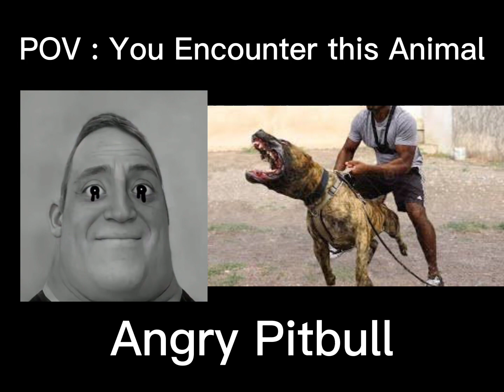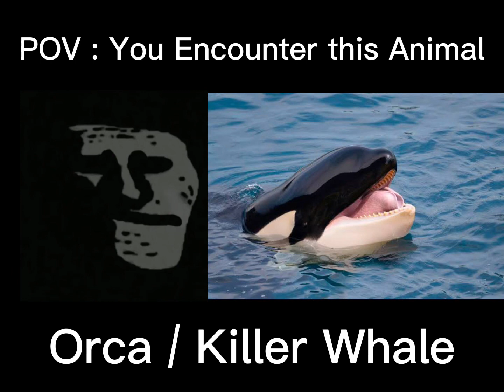Mr Incredible Becoming Uncanny (You Encounter This Animal)